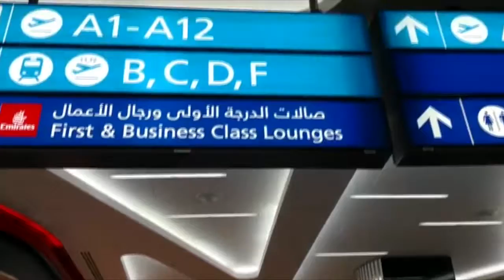VIB World - VIB Moscow Qualifiers Trip Part 2